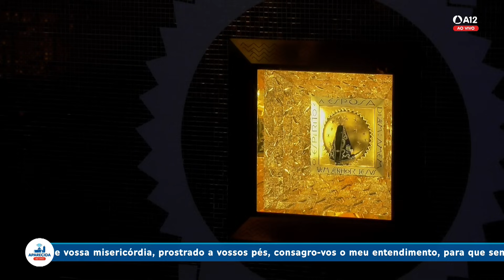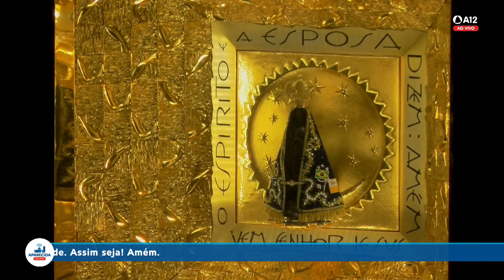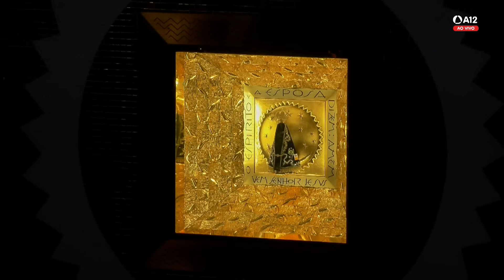Missa | Santuário Nacional de Aparecida 10h30 07/12/2023